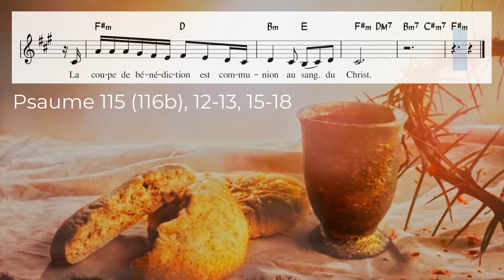La coupe de bénédiction est communion au sang du Christ - partition Psaume 115 (Jeudi Saint)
Jeudi Saint

Paroles :
La coupe de bénédiction est communion au sang du Christ.

Comment rendrai-je au Seigneur
tout le bien qu’il m’a fait ?
J’élèverai la coupe du salut,
j’invoquerai le nom du Seigneur.

Il en coûte au Seigneur
de voir mourir les siens !
Ne suis-je pas, Seigneur, ton serviteur,
moi, dont tu brisas les chaînes ?

Je t’offrirai le sacrifice d’action de grâce,
Je tiendrai mes promesses au Seigneur,
oui, devant tout son peuple.